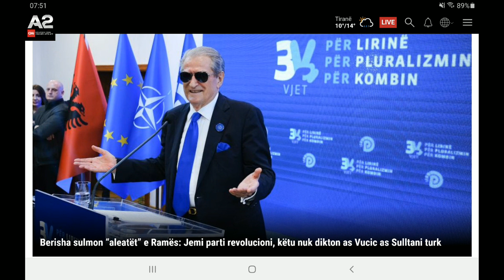“Politika në një javë”, procedurat për zëvendësimin e Juri Kim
Gazetari i A2 CNN, Ervin Koçi sjell në Dita Jonë një përmbledhje të zhvillimeve politike në vend gjatë javës që lamë pas.